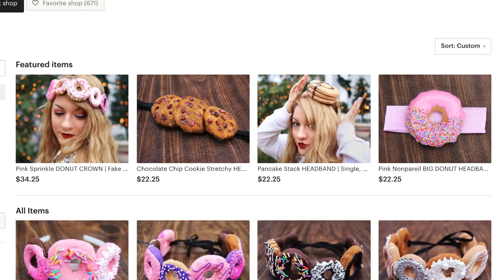Etsy 101: How to create an online art store from scratch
I answer how to START an Etsy shop, and can you make a living from Etsy? There are so many videos explaining how to run an online store, but I make a part-time living from my art and found the easiest way to simply BEGIN.

TAGS
how to sell on etsy,etsy success,best side hustles,side hustles for women,making money on etsy,making money as an artist,how to sell art,how to make money as an artist,selling art,how to start an etsy shop,selling on etsy,niche marketing,product photography,product photography tutorial,product photography at home,weird jobs,pricing your art,pricing artwork,white elephant gift ideas,white elephant gift exchange,how to make money online